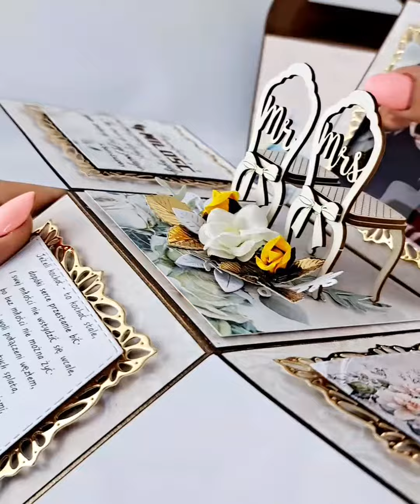Ślubny exploding box z krzesłami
Kolejne zaskakujące pudełeczko jako  pamiątka ślubu. Tym razem nawet ze zdjęciem.

Baza: GoatBox @craftcornerpl
Kolekcja: Together Forever @passionscrap
Tekturki: @CraftyMolyVideo
Serwetka: @craftpassionpl2030